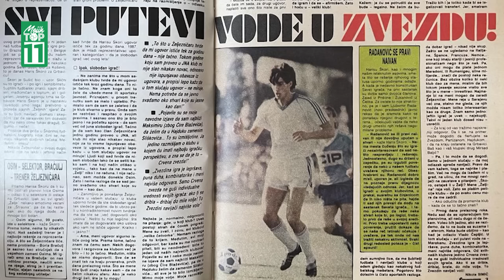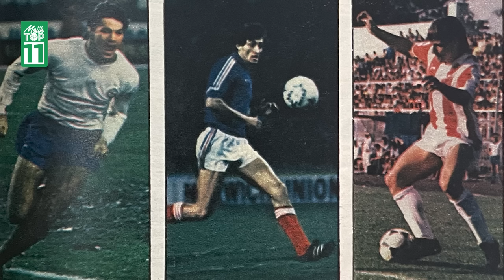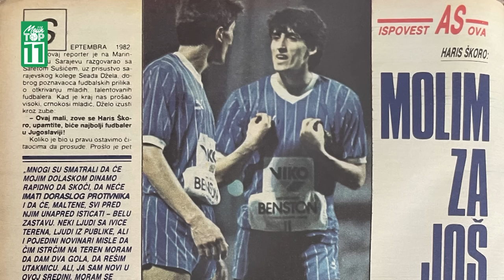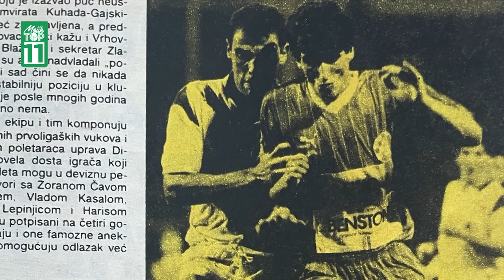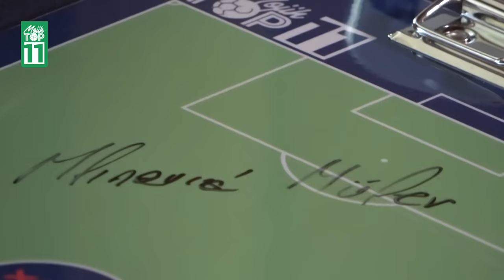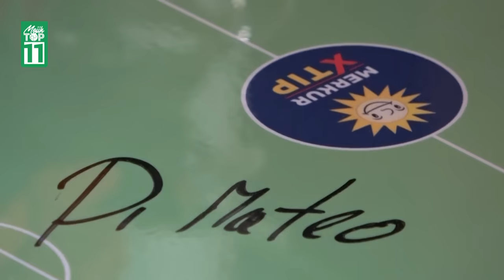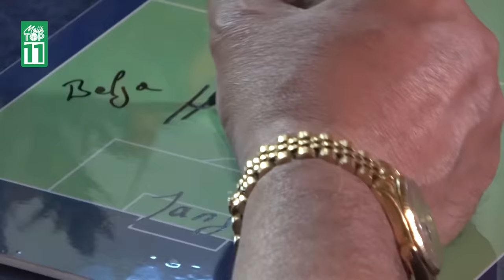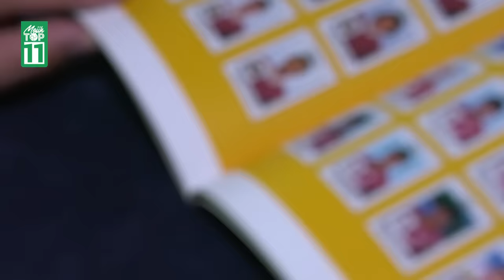"Osim je našao izgovor da me ne vodi u Italiju.” - Haris Škoro - Mojih TOP 11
U novoj epizodi autorske emisije @mojihtop11 , nekadašnji as Željezničara, Dinama, Torina i reprezentacije Jugoslavije, sastavlja idealan tim od svojih bivših saigrača. Ne propustite.

Svake srede od 21h čeka vas nova epizoda. Uživajte!